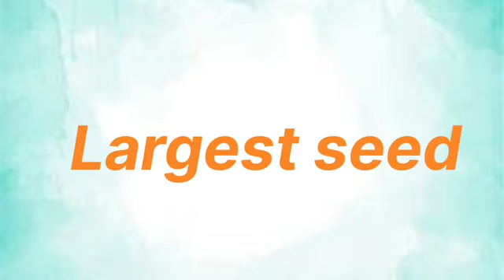Record breaking plants#largest |oldest|amazing facts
I am giving information about Amazing Facts.
I will provide PDFs also topic wise  if anyone needs it .
In this video we have seen about tallest tree , largest flower , largest seed

cocode mer
# stratosphere giant

Here I have to gather information from 2-3 materials for perfect information.👍